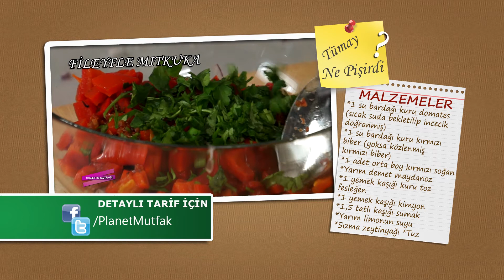Tümay Ne Pişirdi ?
"Tümay'ın Mutfağı" programında Tümay Öztürk'ün sizler için yaptığı "Fileyfle Mıtkuka" tarifi.